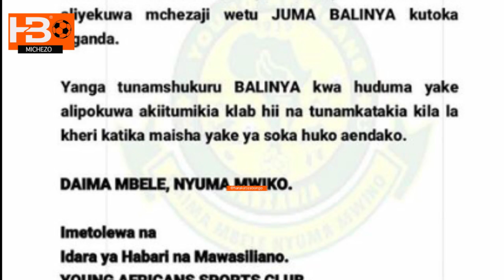BREAKING: Yanga yavunja mkataba na mshambuliaji wake Juma balinya kutoka Uganda